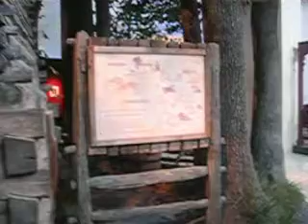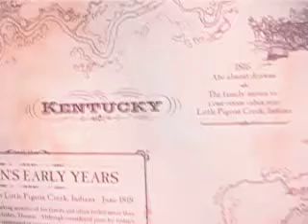Sleepy Baby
Maria is sleepy but cool at the museum!